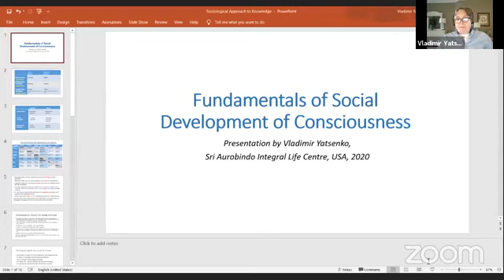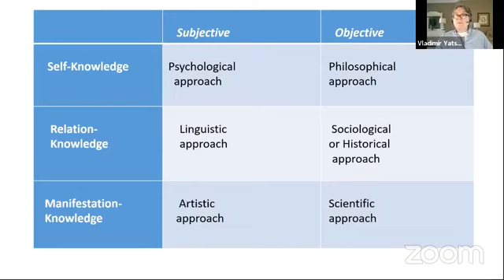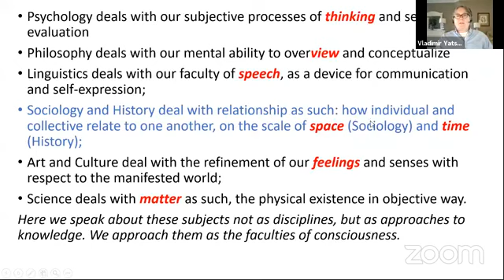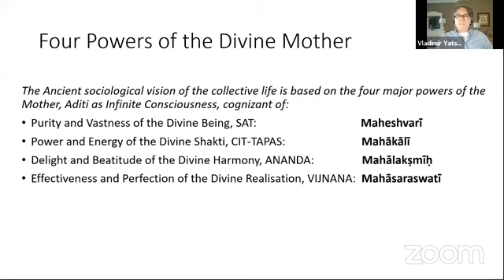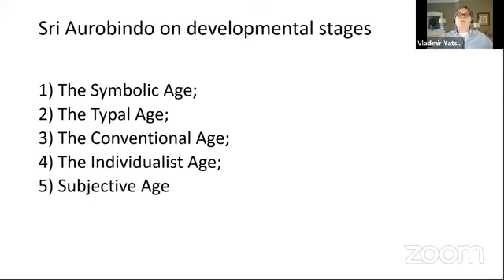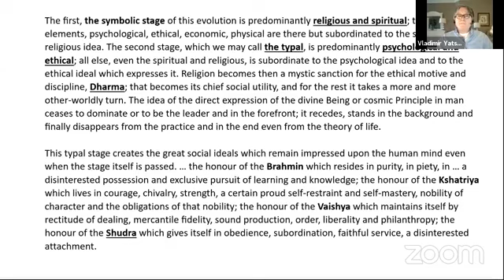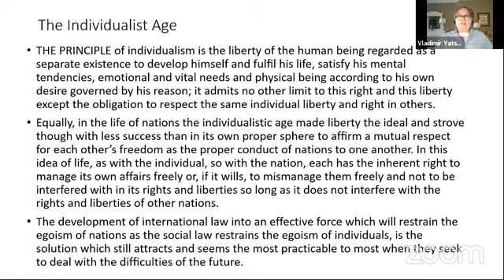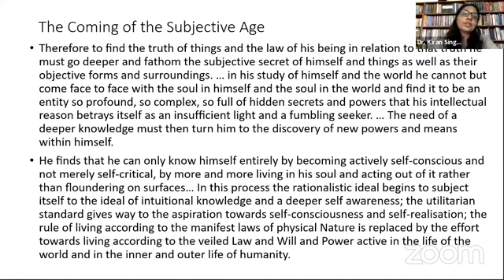NEW PERSPECTIVES: SOCIAL DEVELOPMENT OF CONSCIOUSNESS